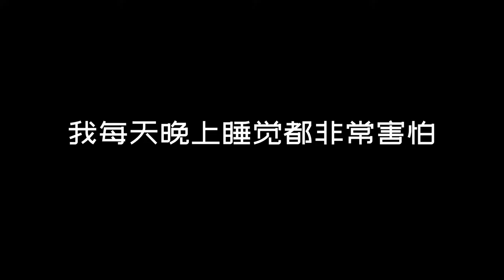王者萌世界：程咬金做梦都想要个老婆，现在？程咬金：不敢做梦了【王者荣耀】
程咬金用一个月工资买了个老婆，还要退货
《兴风破浪的求生者》《送儿子上学》《小恐龙》《王者别闹》搞怪黑猫！
一个专注于王者荣耀和迷你世界的大侦探
黑猫玩游戏 kuroneko 王者荣耀动画 本频道制作的所有视频都符合平台的使用政策，没有任何违规行为。